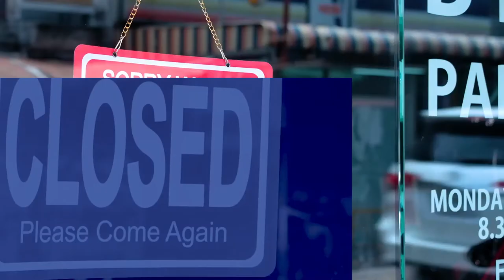How COVID-19 Impacts Public Pension Risks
Build America Mutual Pension Actuary Les Richmond explains how investment losses associated with the COVID-19 pandemic are likely to  impact public pension funding ratios and why individual states and cities may see significantly different outcomes -- forcing municipal bond investors to carefully consider the implications for their specific holdings.